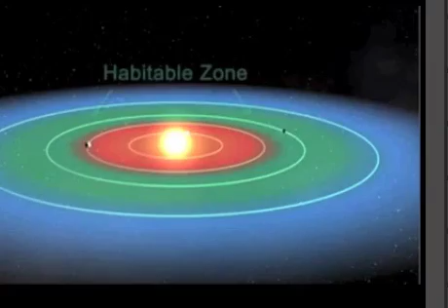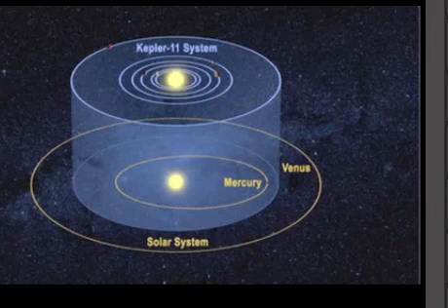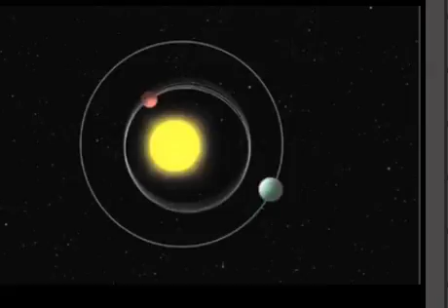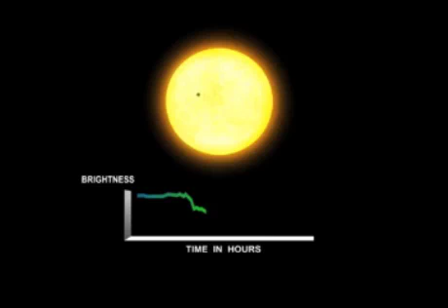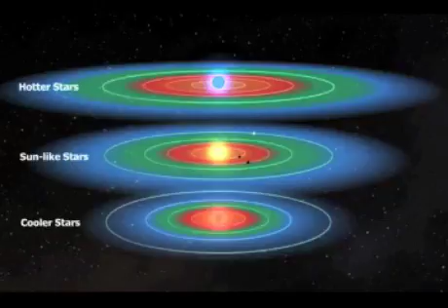NASA entdeckt 5 erdähnliche Planeten 2013 Kepler finds possibly habitable planets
NASA entdeckt 5 erdähnliche Planeten 2013 Kepler NASA Mision Expolanets Alien Planeten 2013